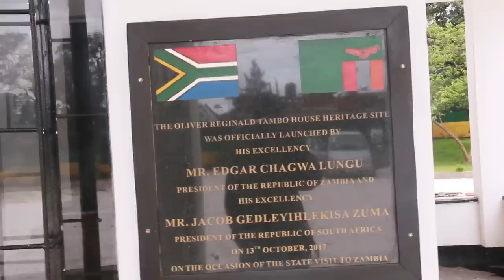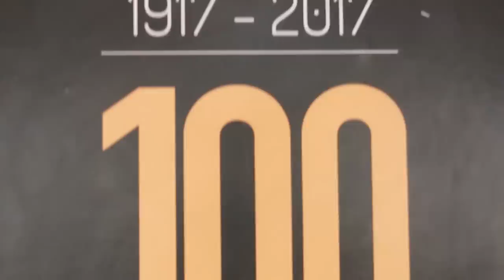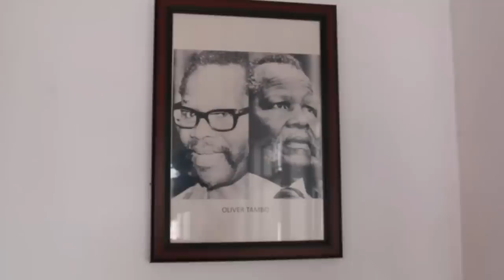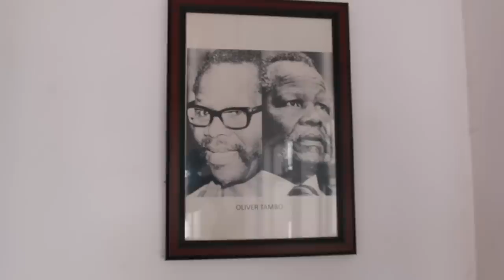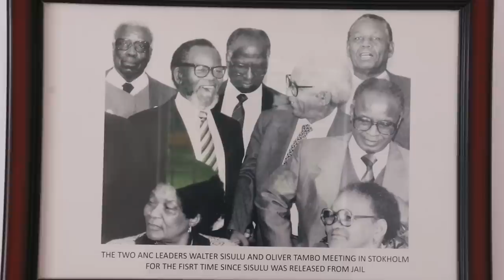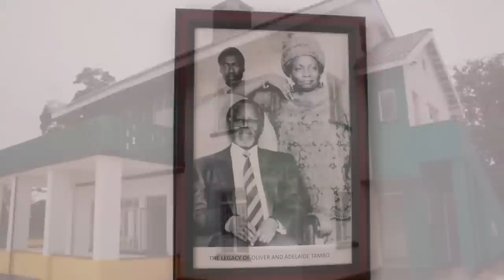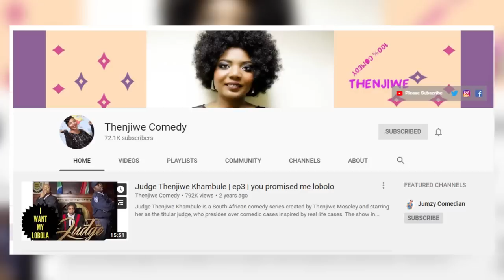Inside Oliver Tambo Heritage House In Zambia!